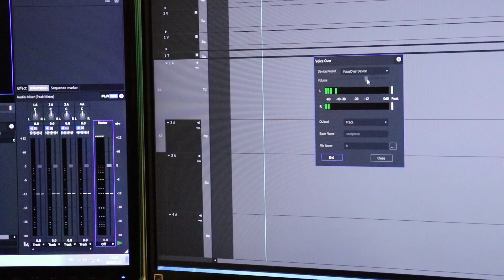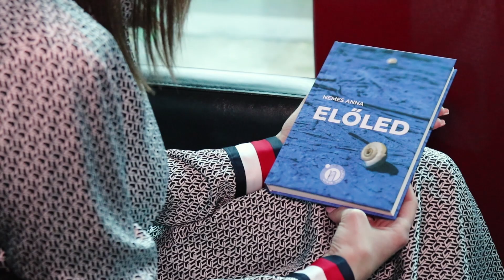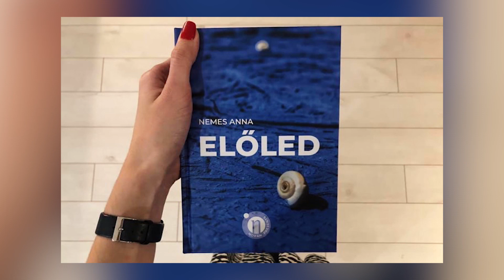Valóra Váltott Álmok - Nemes Anna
Közösség. Tudás. Élmény. Siker.